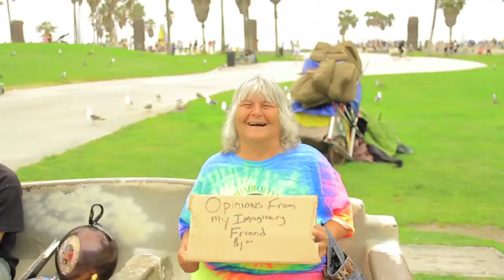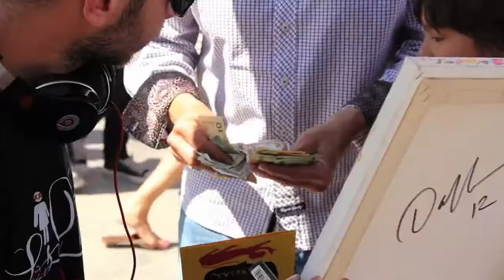Venice Artist Daniel Militonian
Venice artist Daniel Militonian is an unbelievably talented artist. He uses paint markers to create some of the most original artwork we have ever seen.  Originally from Moscow Russia his inspiration comes from LA and the environments around. We first met Daniel while walking the Venice boardwalk where he still paints for people to see.

His website here: Miltonian.com

Visit Lucidwear.com for more:

Lucid Eyewear was created in the heart of Los Angeles with one mission: Design, develop and deliver high quality products that help define individuals through lifestyle, culture, music, fashion and desire. The Lucid passion is to positively influence the world by directly giving back with each, and every, product that is sold. You purchase Lucid shades & we give a child a Malaria fighting sleeping net.